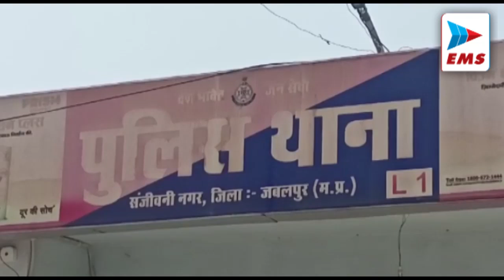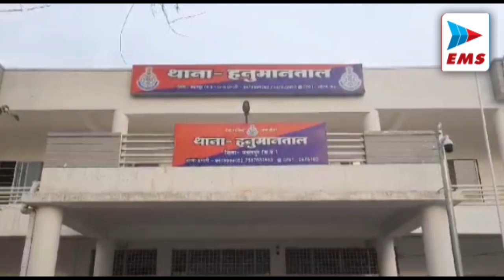जबलपुर में RTO से मारपीट | EMS TV 13 -Apr-2024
मध्य प्रदेश के जबलपुर आरटीओ कार्यालय में शनिवार को आरटीओ जितेंद्र रघुवंशी से मारपीट की वारदात सामने आई है। घटना से गुस्साए कर्मचारियों ने काम बंद कर थाने का घेराव कर दिया। वह आरोपी के जल्द गिरफ्तारी की मांग कर रहे हैं। आरटीओ से मारपीट करने वाला आरोपी दलाल है। मंजीत सिंह नाम का दलाल शुक्रवार शाम आरटीओ के केबिन में जबरन घुस गया और अभद्रता करने लगा। आरटीओ ने समझाने की कोशिश की तो छीना-झपटी और मारपीट करने लगा। इस दौरान कर्मचारी एकत्रित हो गए। आरटीओ की शिकायत पर पुलिस ने मंजीत के खिलाफ मामला दर्ज कर लिया है।

संजीवनी नगर थाना क्षेत्र में रहने वाले एक पिता पुत्र ने 4 भूखंड का अनुबंध कर पार्षद से 42 लाख रुपए लिए और किसी दूसरे के नाम पर अनुबंध कर भूखंडों का विक्रय कर दिया। पिता-पुत्र द्वारा जालसाजी करते हुए 42 लाख की चपत लगाए जिसकी की रिपोर्ट थाने में दर्ज कराई गई है। मामला दर्ज कर पुलिस आरोपी पिता-पुत्र की तलाश में जुटी है।

जबलपुर आरटीओ के साथ एक व्यक्ति द्वारा मारपीट शासकीय कार्य में बाधा उत्पन्न किये जाने की शिकायत थाने में दर्ज की गई है। क्षेत्रीय परिवहन अधिकारी जितेंद्र सिंह रघुवंशी ने आरोपी मंजीत सिंह सरदार की थाने में एक लिखित शिकायत दर्ज़ कराई है। आरटीओ में इस समय वाहन का पंजीयन, लाईसेंस और फिटनेस के नाम पर जमकर भ्र्ष्टाचार हो रहा है।

जबलपुर की हनुमानतल थाना पुलिस और क्राइम ब्रांच की टीम ने दो आरोपियों को गिरफ्तार किया है जिसके पास से पुलिस अवैध हथियार जप्त करने की कार्यवाही की है. पुलिस ने आरोपी अभिषेक चौधरी के कब्जे से पिस्टल एवं कारतूस तथा आरोपी राहुल उर्फ नरेन्द्र गोटिया के कब्जे से पिस्टल एवं कारतूस बिक्री के एक हजार रूपये जप्त किये है. आरोपियों के विरूद्ध धारा 25, 27 आर्म्स एक्ट के तहत कार्यवाही करते हुये विवेचना में लिया गया है।

थाना प्रभारी गढ़ा नीलेश दोहरे को मिली सुचना के अनुसार कच्ची शराब लिए 2 युवकों को गिरफ्तार किया गया है. क्राईम ब्रांच एवं थाना गढा की संयुक्त टीम द्वारा दबिश पर मोटर सायकल में डिब्बा लिये 2 व्यक्ति खड़े दिखे मोटर सायकल चालक पुलिस को देखकर भागने का प्रयास किया घेराबंदी कर पकड़ा गया. आरोपियों के पास 02 किलो 205 ग्राम गांजा कीमती लगभग 44 हजार रूपये पकड़ा गया है. आरोपियों के विरूद्ध धारा 8, 20 एनडीपीएस एक्ट के तहत कायर्वाही करते हुये उक्त गांजा कहाॅ से और कैसे प्राप्त किया के सम्बंध में पूछताछ जारी है।